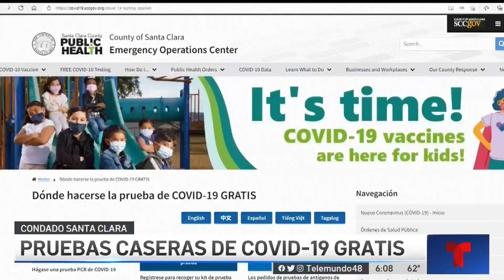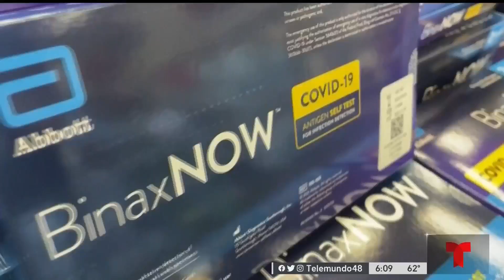Pruebas caseras gratis de COVID -19 para residentes del condado Santa Clara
EL condado dispuso de 4 ubicaciones para que las personas puedan recoger hasta 4 kits de pruebas.